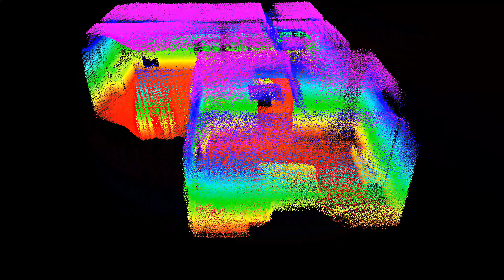Aprersentando Unitree 4D Lidar L1 Radar Laser Biônico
Unitree 4D Lidar L1 Radar Laser Biônico 4D Omnidirecional Ultra Grande Angular
O L1 possui capacidade de digitalização omnidirecional ultra grande angular, área cega mínima e operação estável para permitir cenas infinitas.
0,05m  Perto do ponto cego
30m@90% de refletividade
21.600 pontos/s Frequência efetiva
230gPeso
75×75×65mm Tamanho compacto
Varredura estática não repetitiva